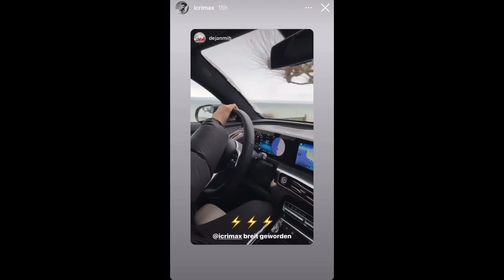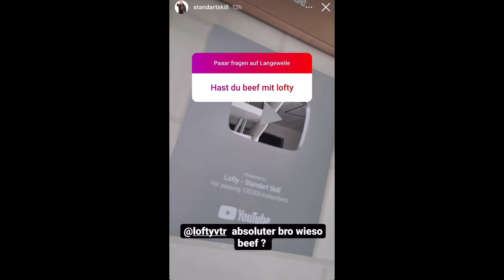iCrimax | Unterwegs im Elektroauto!?🚗🔋 + Stanni | Meinung zum LEON MACHERE!?